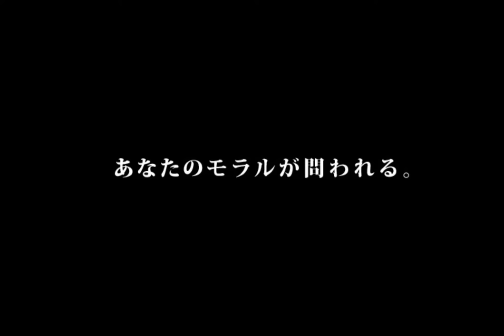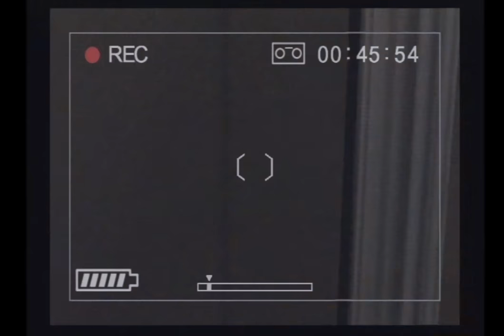「Michigan: Report From Hell Special Movie」PS2 Trailer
WAIT LIVE ACTION MICHIGAN REPORT!!!

Thanks for reading me!
This is a Michigan video I found. Enjoy you dirty clones ;)

COOL PEOPLE TO CHECK OUT!

Got any suggestions? Message Me!